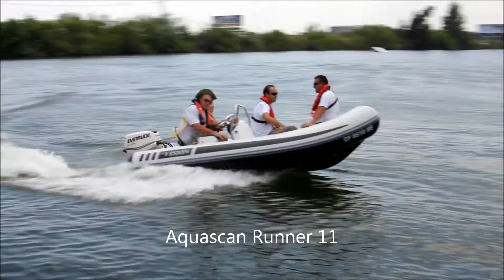Aquascan-Runner 11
Aquascan rigid inflatable boat custom made as per client specifications.